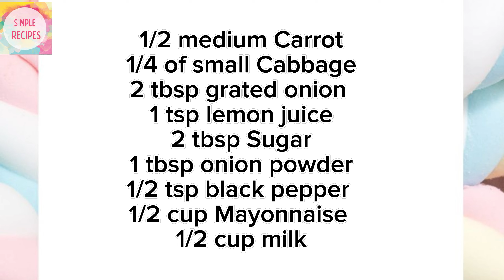Super Easy Coleslaw Recipe/So Tasty